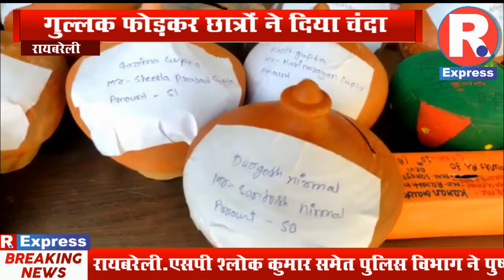रायबरेली-गुल्लक फोड़कर छात्रों ने दिया चंदा